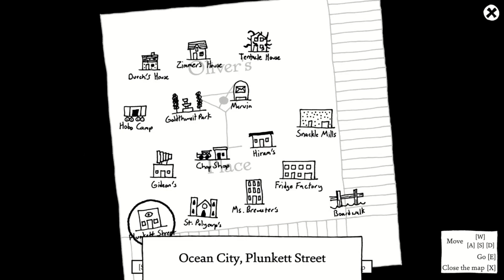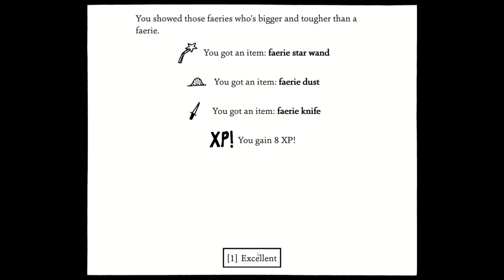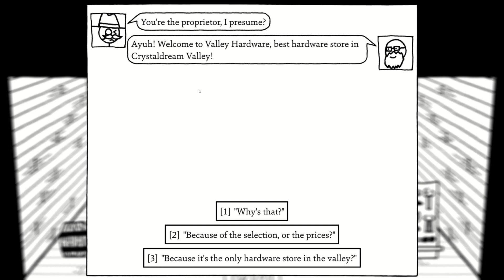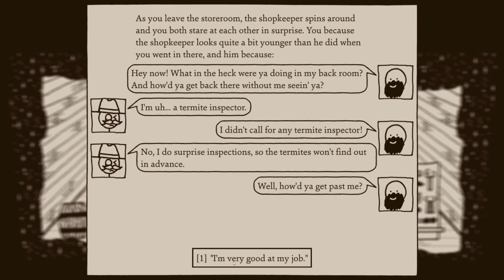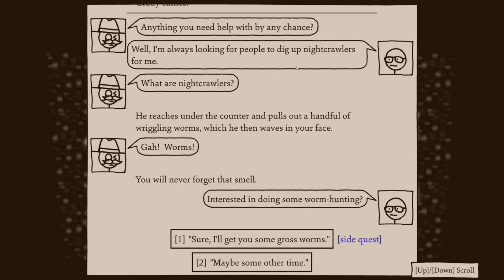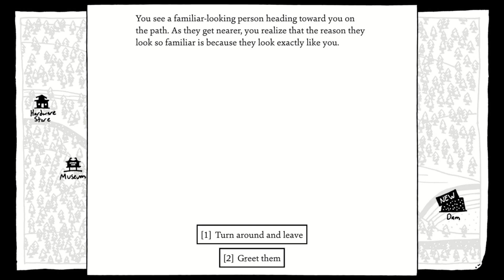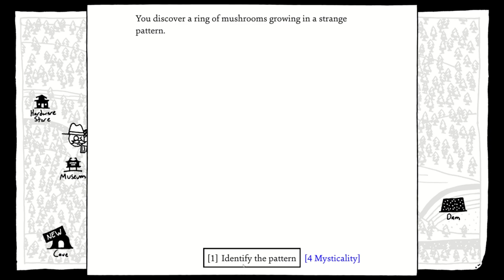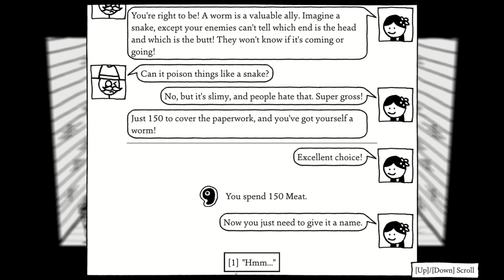Paradoxical Porta Potty | Shadows Over Loathing - Part 10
Hm, allen wrenches, gerbil feeders, toilet seats, electric heaters, pesticides for fumigation, shovels to dig irrigation, glaxton valves to pump out water, cosmic anomalies that will allow you to readily pervert the laws of time and space, allowing you to travel in between two points in time with minor effort.

It would be easier to tell apart what the hardware store doeon't have.